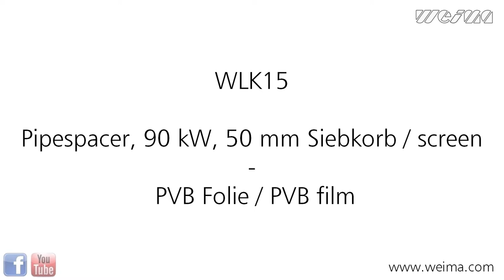WEIMA Maschinenbau Hacker / Shredder WLK15 90 kW - PVB Folie - film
Für mehr Infos wenden Sie sich bitte an unsere Ansprechpartner unter: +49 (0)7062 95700, besuchen unsere